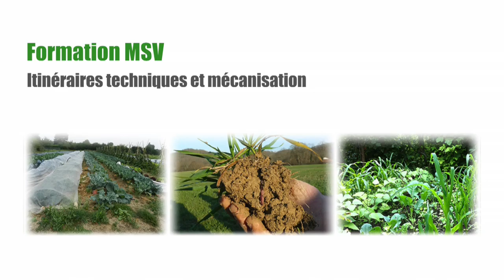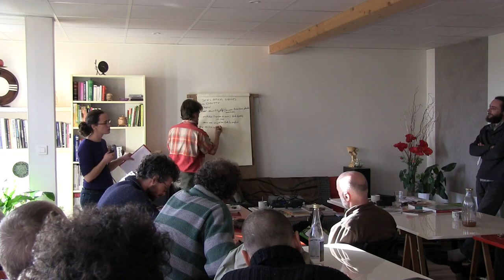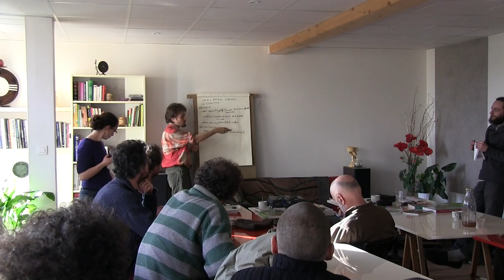Formation ITK : Itinéraire avec petites graines (4/24)